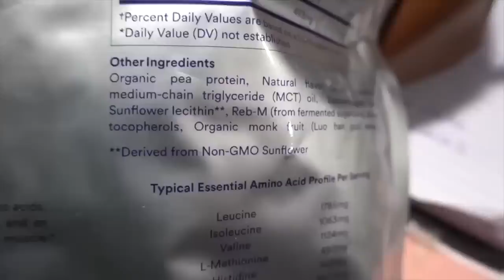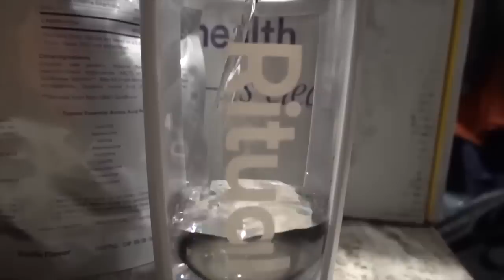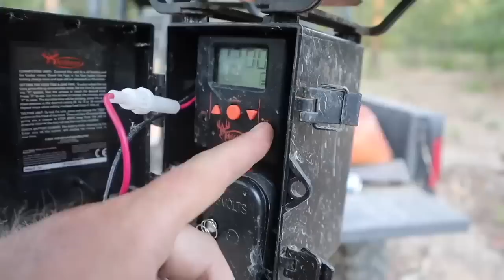It Was Time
Today we are on the homestead and I show you the new chickens we hatched out and setting up their coop, it was long over due to get the chickens out of the brooder and into a coop outside. Building a Offgrid homestead from the ground up.